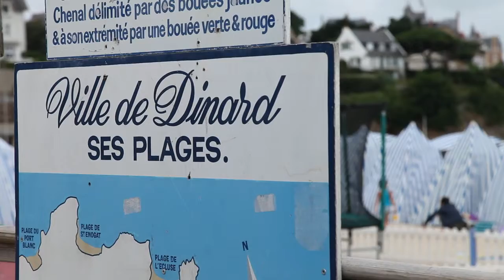Portraits territoriaux - Menuisier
Jean-Paul est menuisier à la ville de Dinard, il fabrique des éléments de second œuvre, et pose différents équipements. En été par exemple, avec son équipe de saisonniers il s'occupe de l'entretien de la plage en montant les tentes.

De la conception à la fabrication, le menuisier s'applique à réaliser un travail soigné. Il doit allier sens de l'esthétique, créativité et technicité... tout en veillant au maniement des machines qui peuvent se révéler dangereuses.